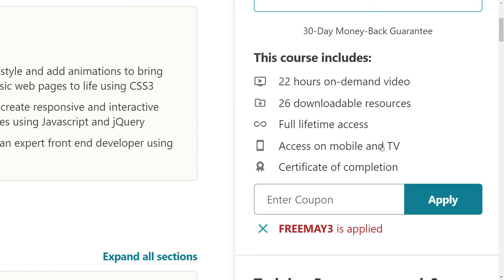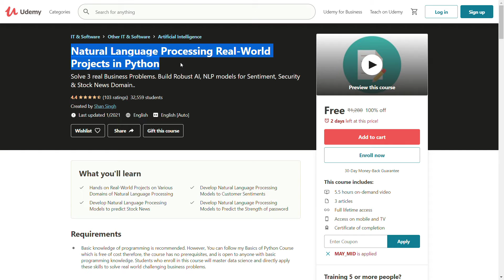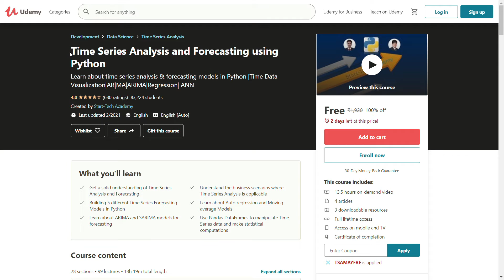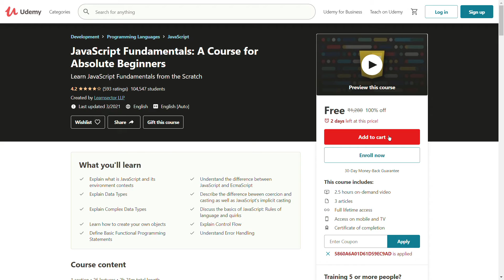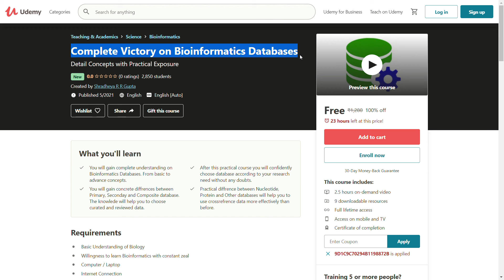15 Courses free Today | Free Couse | Course With Certificate | Team FreeCouse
00:00 - Intro
00:02 - Course 1

00:24 - Course 2

00:43 - Course 3

01:01 - Course 4

01:18 - Course 5

01:38 - Course 6

01:54 - Course 7

02:14 - Course 8

02:32 - Course 9

02:51 - Course 10

03:08 - Course 11

03:26 - Course 12

03:41 - Course 13

03:57 - Course 14

04:17 - Course 15

It takes a lot of work to maintain this channel and we would really appreciate your support. Please tell your friends about us and share us on social media.